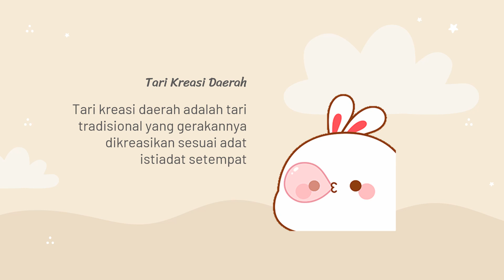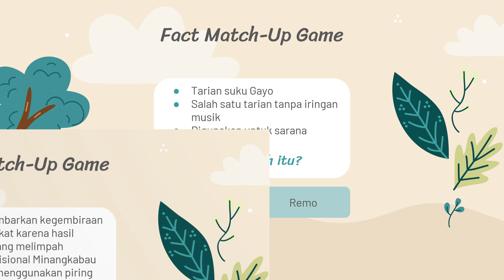SBdP - Tari Kreasi Daerah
video pembelajaran SBdP kelas 4 tema 6 materi Tari Kreasi Daerah
kelas 6 tema 8 materi Tari Kreasi Daerah
kelas 6 tema 9 materi Tari Kreasi Daerah

GIFs: pinterest